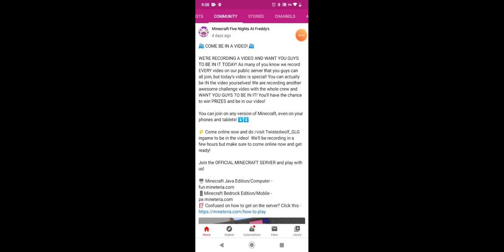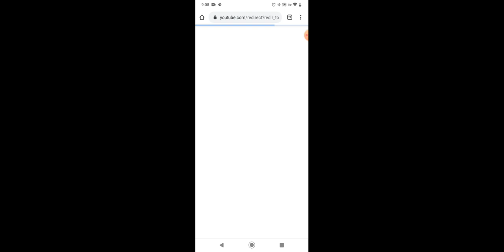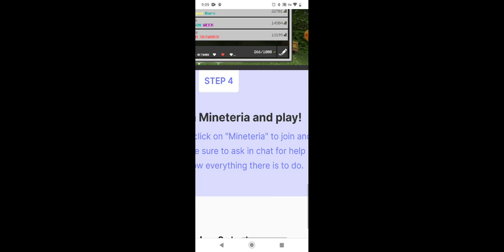Mineteria look in the description to see how to join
For PE it's

 PE.mineteria.net

For Java

Fun.mineteria.net